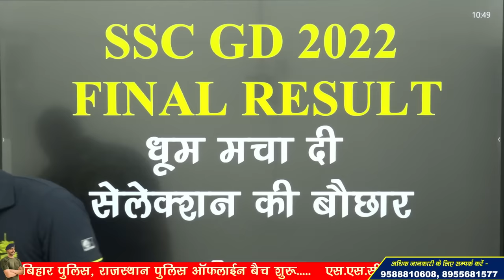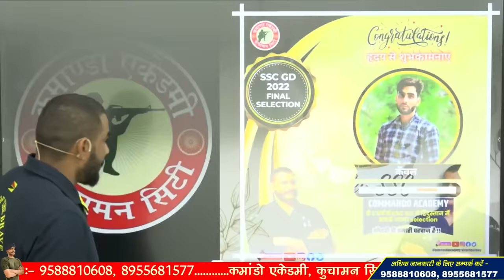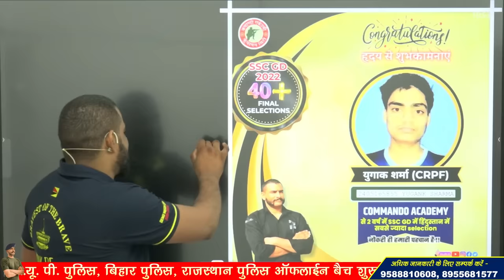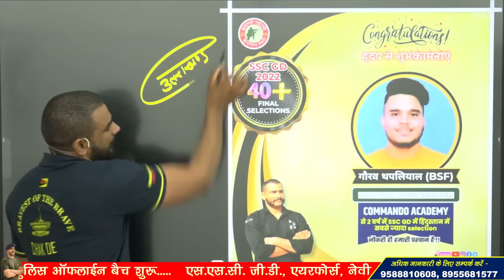ssc gd final result 2023 !! 40+ Selection हमारी एकेडमी से ! Selection की बौछार !